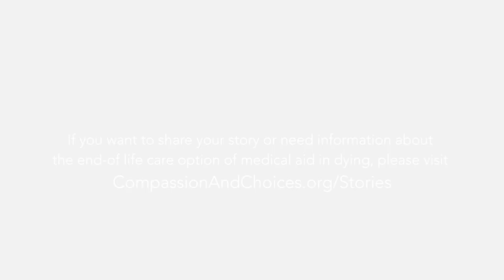C&C PSA Mauricio Ochmann - English